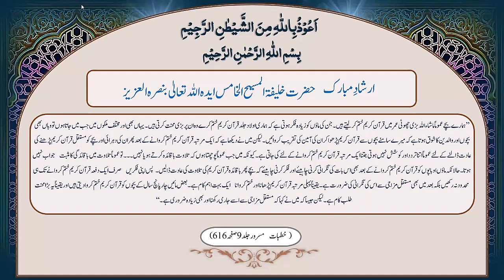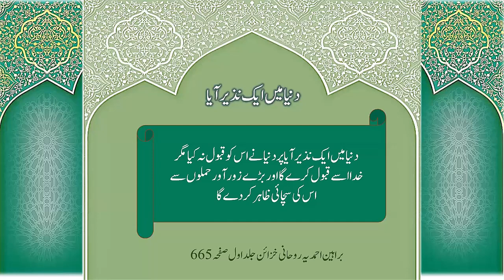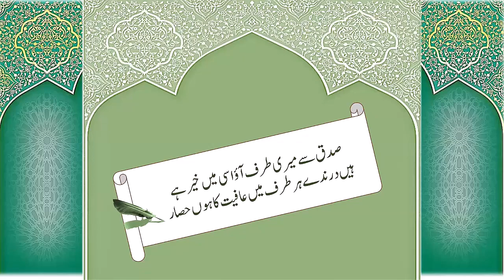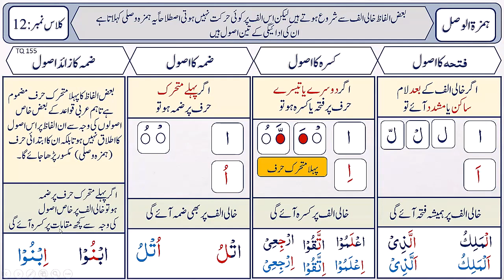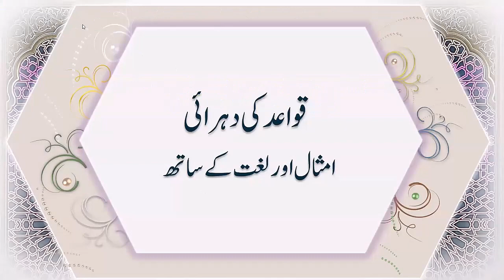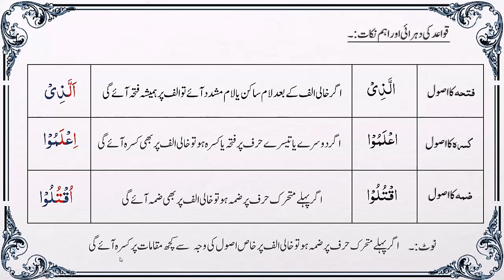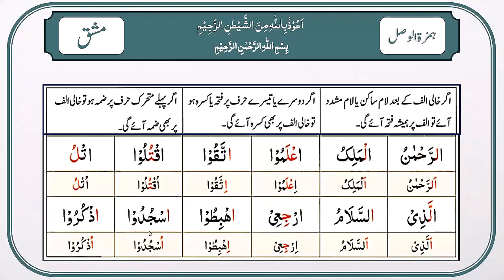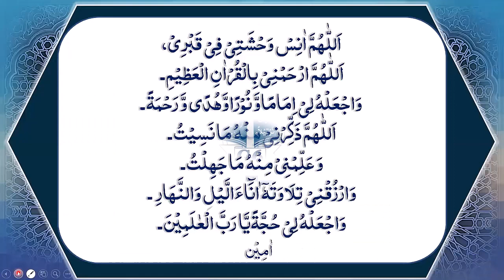G6 Lesson 13 19th Oct 2023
NQC G6 Qur'an Class for Muta'allimaat 2023
Online Qur'an Recitation Course in Urdu language held on 19th October 2023